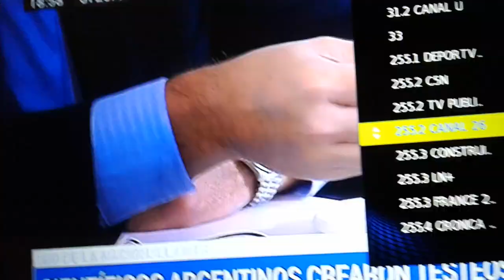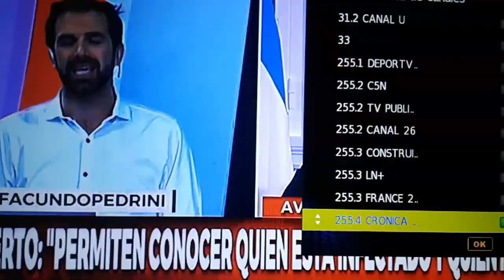Argentina test PCR para detectar el Covid-19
Nuevo test rápido fácil y económico un gran logro argentino contra el Covid-19
El presidente Alberto Fernández encabezó esta tarde en la residencia de Olivos la presentación de un test de diagnóstico rápido y económico desarrollado por científicos argentinos para detectar el SARS-CoV-2.
El método que se usa para hacer el diagnóstico  es la Reacción en Cadena de la Polimerasa (PCR) .
El “NEOKIT-COVID-19” permite obtener resultados en menos de 2 horas.
El NEOKIT-COVID-19 permite testear muestras de ARN y no requiere equipamiento complejo (como los termocicladores en tiempo real).